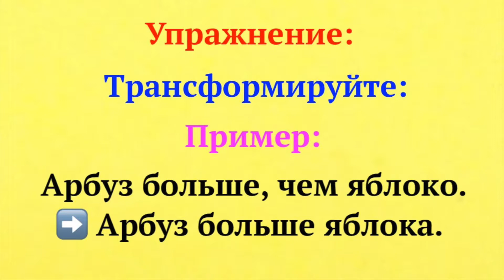Степени сравнения в русском языке